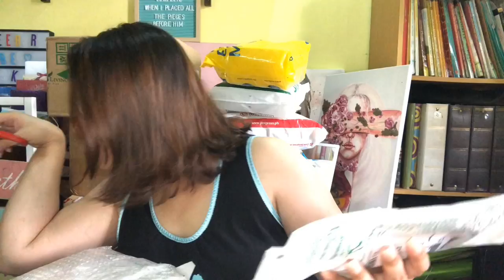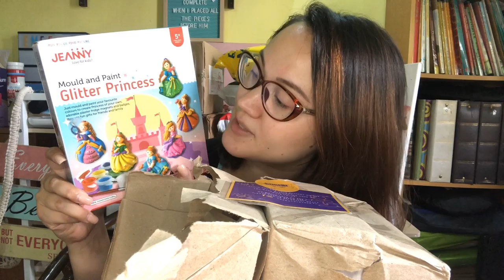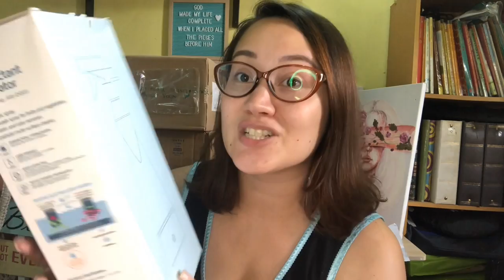UNBOXING || Packages I Got in The Mail Today!!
So, since the lock down Ive been ordering things online and some are sent by PR some are sent by Local seller and somehow I received so many In just one day! I quess nag kataon lng that it was sent all the same time or perhaps delivered all at the same time, But dont worry this doesn't happen all the time, (I wish!) actually it never happens! hahaha Anyhow, hope you enjoy my video, I have no intention to brag, or mag yabang, just sharing an unboxing video because i enjoy watching videos like this too!